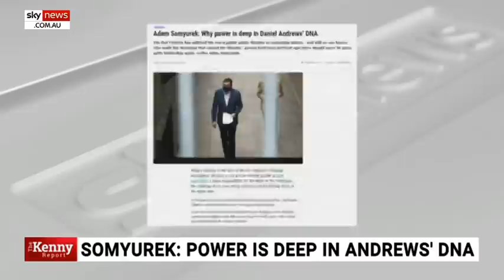Andrews ‘must come clean' and take responsibility for mess in Victoria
Victorian Shadow Police Minister David Southwick says if the office of Daniel Andrews knew about the decision to use private security in the state's failed hotel quarantine program, there’s no way the premier didn’t know himself.

“Close to $6 billion dollars for an inquiry that has given us collective amnesia, no one’s taken responsibility,” Mr Southwick told Sky News host Chris Kenny.

Mr Southwick said Premier Andrews would have “had to have known what was going on” because it was the premier’s own office which “directed the police commissioner in terms of suggesting that private security guards would be used”.

“Daniel Andrews just has to come clean, apologise and really take responsibility for the mess that we’re in,” he said.